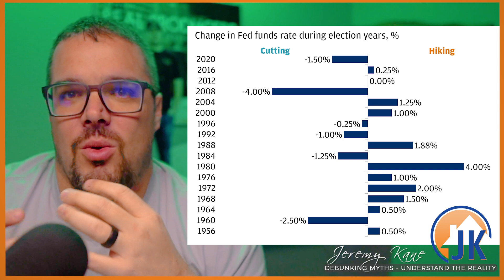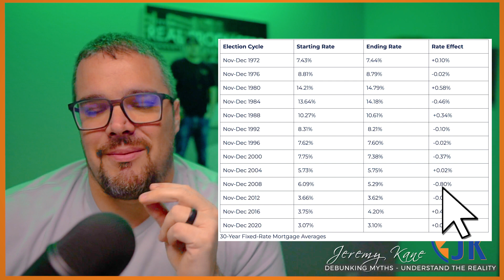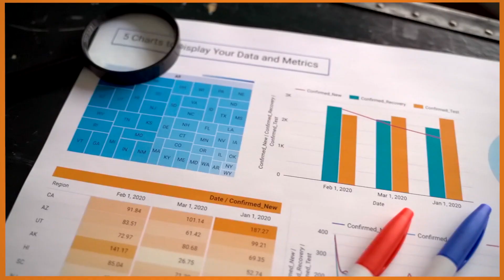Debunking Real Estate Myths: Election Years, Interest Rates, and Guaranteed Returns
Discover the truth behind common but unique myths surrounding the real estate market. From the belief that interest rates drop during election years to the misconception that all real estate investments yield high returns, we dive deep to debunk these myths and more. Whether you're a seasoned investor or new to the real estate game, this video will provide valuable insights to help you make informed decisions. Join us as we explore the dynamics of interest rates, the impact of supply and demand, and why real estate isn't always a guaranteed win. Don't let common misconceptions guide your investment strategy.

🏡Check out these Playlists if you need tips on Buying a Home, Selling a Home, or investing in Real Estate!🙌 💥Home Buying In Denver & Front Range

💥Why Invest Wednesday-Weekly Market Watchs 🏡Check out some of the most recent helpful videos!

I jumped into the real estate game in June of 2013 and have recently made the move to eXp Realty. In my first 7 years, I have grown my clients' wealth exponentially, helping them take advantage of the market as well as making calculated moves along the way. Finding your dream home is a process! In fact, I challenge my clients to dream now, dream for the future, and dream big. It is not likely that our first transaction will accomplish the "Dream Big" dream. If it does happen, fantastic! But usually big dreams are accomplished in smaller increments! My job is not finished until your biggest dream pertaining to wealth and real estate is achieved.

Jeremy Kane Homes is here to offer real estate advice when buying a house or selling a house. There are a lot of real estate terms to understand such as appraisal vs home inspection & pre-approval vs pre-qualified. Whether you are a first-time home buyer or are experienced in real estate investing, our team can assist you through the entire home buying process including how to bid on a home with multiple offers. If you want to know how to buy a house we are here to help. If you are selling your home we will come up with a real estate marketing plan, help with the home staging process, educate you on navigating multiple offers on a home, and how to price your home.